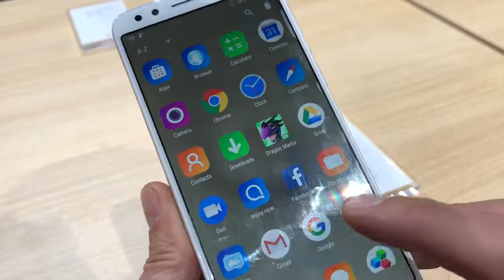Alcatel 3 Hands-on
Hands-on the Alcatel 3 announced at Mobile World Congress 2018